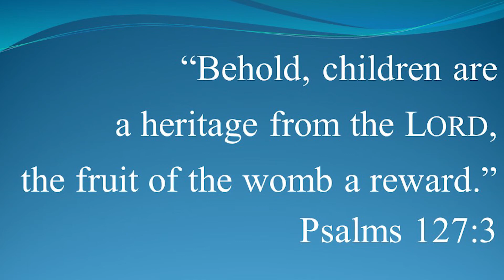AUGUST 24 2020 EM Morning Prayer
Today we are starting a new bible reading plan: Parenting God's Way.

Click the link so we can be on the same